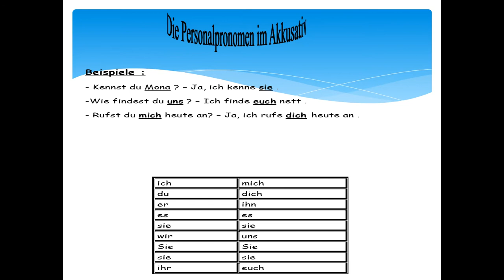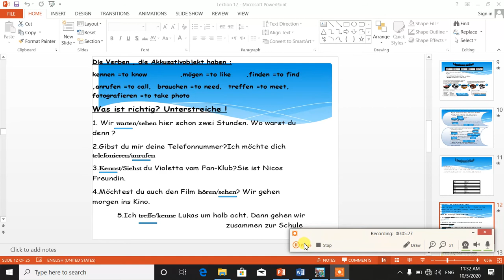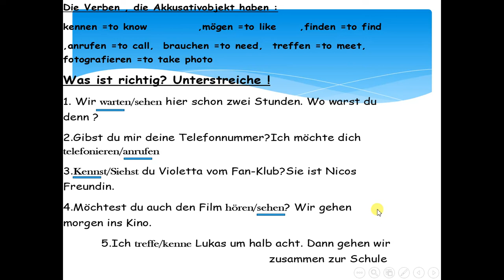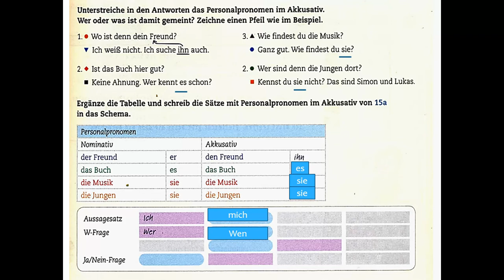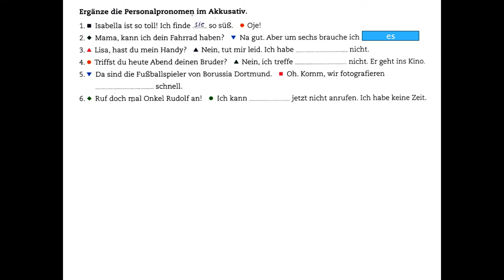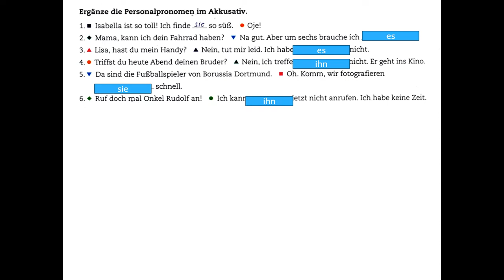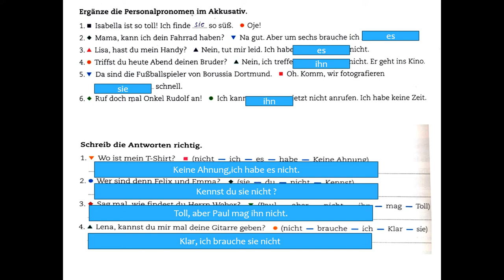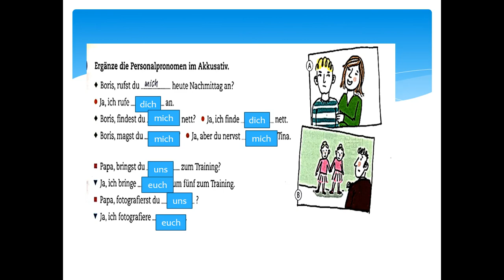Prep.1 German Session18 S, 51,52,53,54 bogen